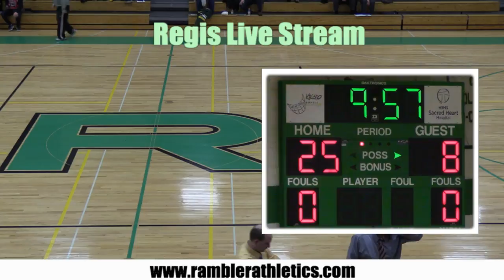Regis Boys Basketball vs, Stanley-Boyd